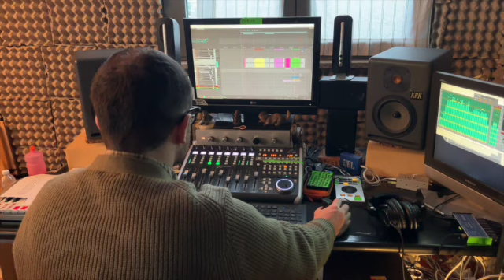Questa vita è il tuo racconto - Making Of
Questo è un mini documentario che racconta il making of del disco «Questa vita è il tuo racconto» del duo Rosati&Conti.